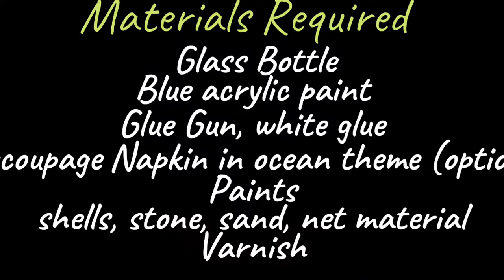Ocean Theme Bottle Art | Mix Media Bottle | Altered Beach Bottle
Hi Guys,

Frosted glass look combined with ocean theme mix media creating this beautiful nautical bottle decor.

Its simple to  make with things easily available. Do try out and share pics with me.

Supplies:
Any glass bottle
Blue color acrylic paints in few shades
White glue
Sand
Net material from vegetable/fruit packing
some shells, pebble
glitter powder
Decoupage napkin in beach/ocean theme (optional)